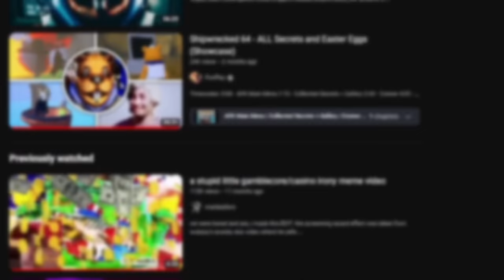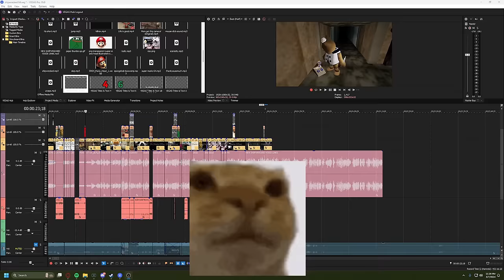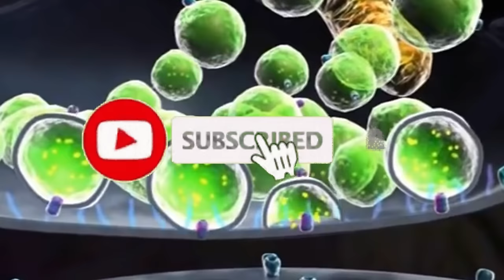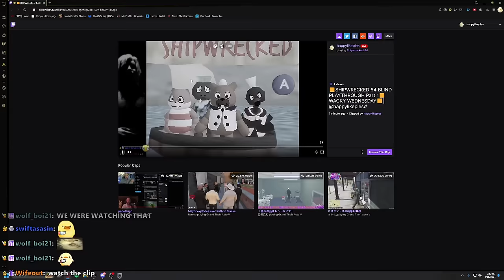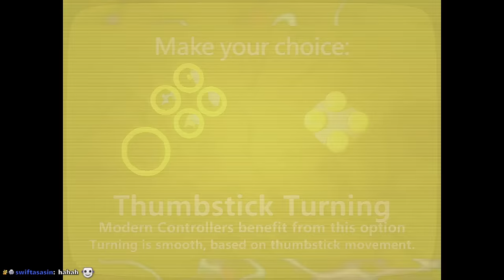Shipwrecked 64: A Hidden Gem Horror Game You'll Never Play (Full Game + Endings)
Mascot Horror has long been awful and oversaturated, Shipwreck 64 is the new golden standard.

I highly encourage you to play this game if you can stomach it

Socials :D
VOD Channel - @happylikepiePLAYS

CHAPTERS
0:00 Intro
2:23 Title
6:14 2023
9:53 1997
11:08 Layer 2
29:17 Layer 3
48:38 The Plaza
1:06:37 Layer 4
1:14:55 House Burns Down
1:16:25 Layer 4 Continued
1:29:36 The Husk
1:35:02 Ending
1:40:55 Post-Game Review